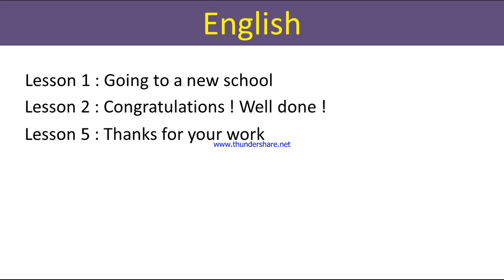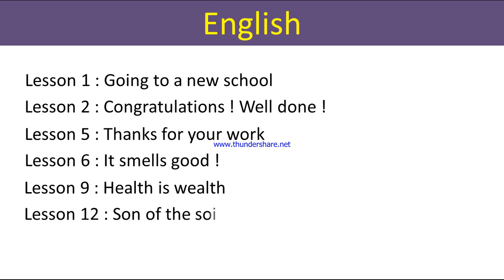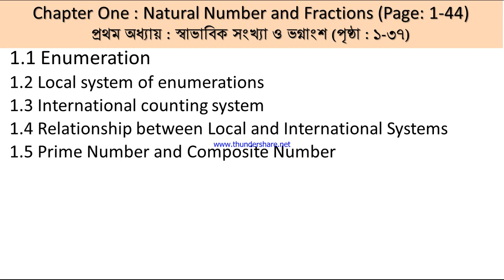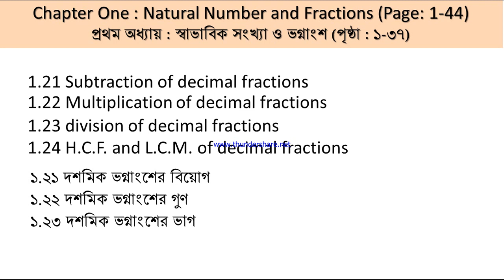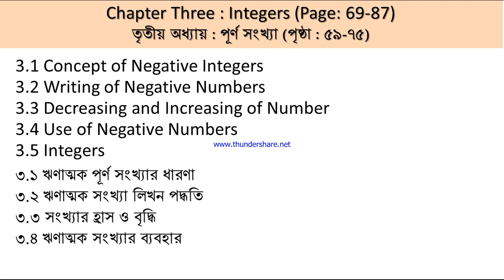Short suggestion for class six 2021 Exam